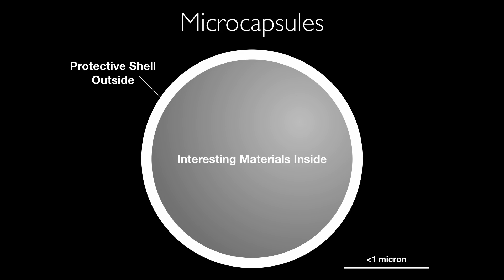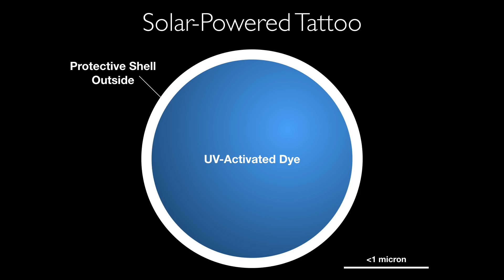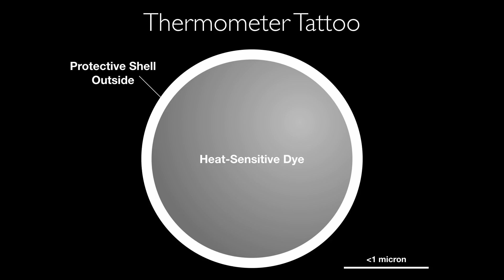Futuristic tattoos that react to the world around you | Carson Bruns | TEDxMileHigh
Did you know that tattooing is an ancient practice? And yet, in thousands of years, we've never radically upgraded the technology. In this jaw-dropping talk, nanotechnologist Carson Bruns demonstrates futuristic tattoos that aren't just beautiful, but functional too. Tattoo Technologist This talk was given at a TEDx event using the TED conference format but independently organized by a local community.